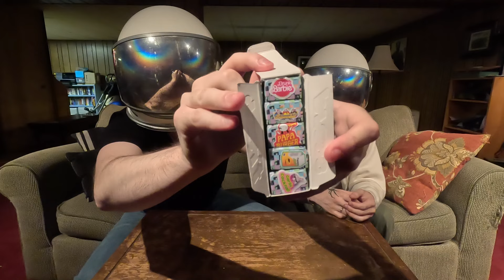These are the BEST rosin pens I've ever tried!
In today's video both of the cadets make an appearance to test their skills in "Guess That Flavor!" They will be deciphering between five different Fresh Press flavors and of course the loser will face a consequence!